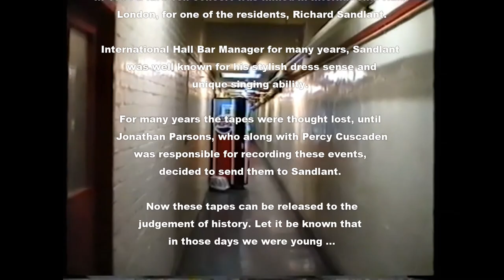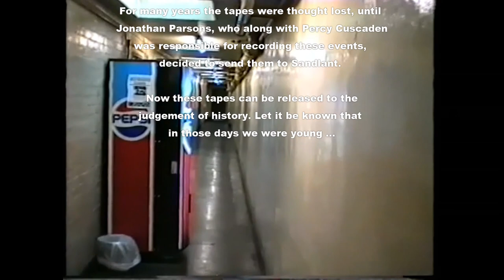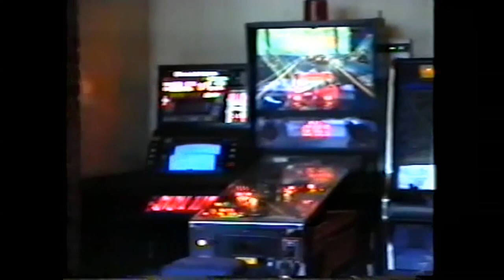IH Tapes - Episode One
Episode One - A Leaving Party
In 1994 Johnny Parsons and Percy Cuscaden recorded my farewell party/concert in the International Hall Bar, London, with the 'IH Band' consisting of Mike O'Mahony on Bass, Vincent Pickering on Drums, and John Moody on Guitar, joined on one song by Simon "the Bongo Player" (sorry Simon).

This video is excruciating to watch, for many reasons, but not because of the many wonderful IH people who make an appearance, including the IH Band, Judi Greenway, Liz Bray, Kaelyn McGregor, Peer and Ilka Bentzen, Henning Hesse, Slick Steve, Pete the Porter, James the previous Bar Manager, Katie the next Bar Manager, Keith Cordeiro, David Adams, Derek Symonds, and many others.

Sorry if I missed anyone out or got your name wrong, it's been a while. I should apologize for a lot of other things in this video too, but if you lived in IH at any time this will bring back some memories, hopefully good ones. Maybe we should have a reunion one day.